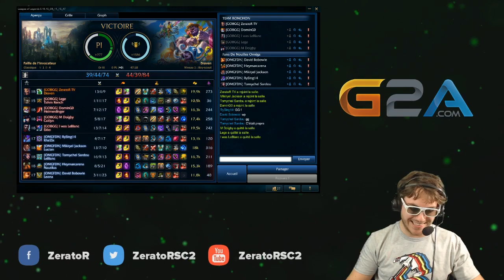TeamDSFJKL #21.2 : Draven. Contenez vos orgasmes.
Oui. Je joue Draven. Et c'est... Bref je vous laisse regarder x)